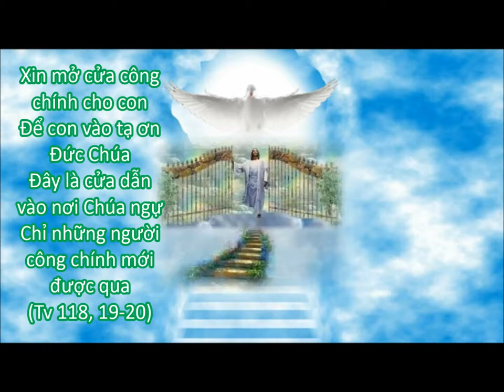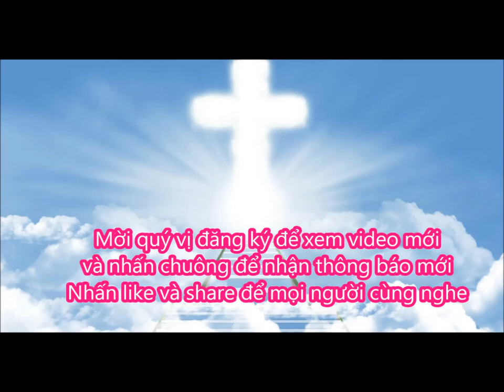MỞ CỬA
Xin mở cửa công chính cho con
Để con vào tạ ơn Đức Chúa
Đây là cửa dẫn vào nơi Chúa ngự
Chỉ những người công chính mới được qua

(Trích sách: Cuộc đời hát ca - LM. Giuse Phạm Đình Ái, SSS)

- Mời quý vị đăng ký để xem video mới và nhấn chuông để nhận thông báo mới

chau ngo

Mời quý vị hãy comment để đóng góp ý kiến ngày càng hoàn thiện hơn hoặc có thể gửi vào email. Mến chúc quý vị mỗi ngày sống là niềm vui, bình an, hạnh phúc và luôn có Chúa đồng hành. Amen.